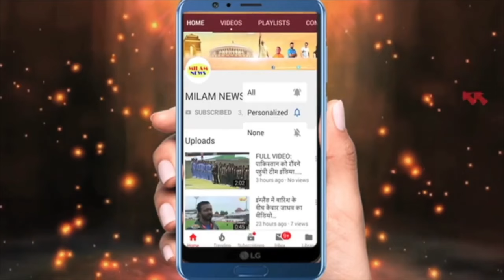कभी एक साथ नहीं दिखेगा बच्चन परिवार,घर छोड़कर विदेश शिफ्ट आराध्या,ऐश्वर्या का रो-रोकर बुरा हाल